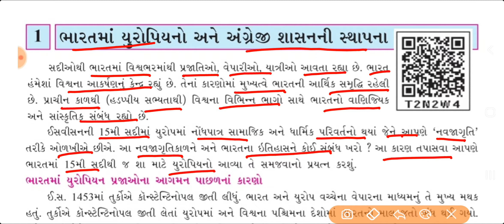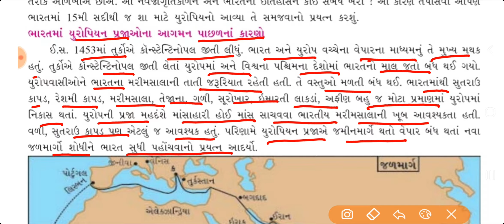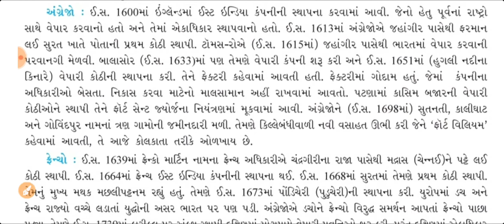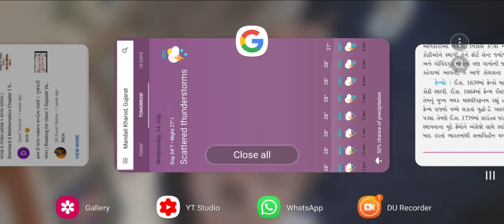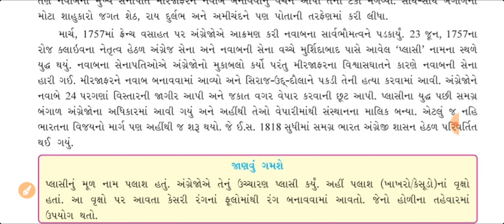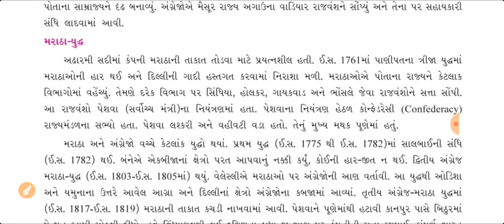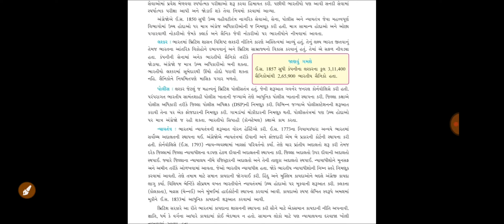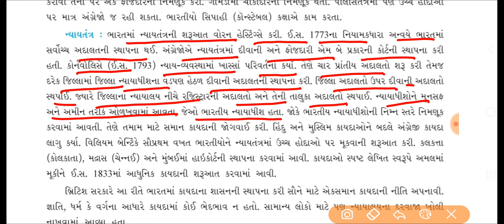ભારતમાં યુરોપિયનો અને અંગ્રેજી શાસનની સ્થાપના | ધોરણ 8 સામાજિક વિજ્ઞાન | Bharatma Uropeayano std 8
ભારતમાં યુરોપિયનો અને અંગ્રેજી શાસનની સ્થાપના | ધોરણ 8 સામાજિક વિજ્ઞાન | Bharatma Uropeayano  Ane Angareji Sasanni Sthapana Std 8 Social Science